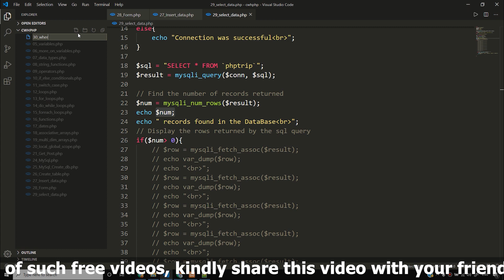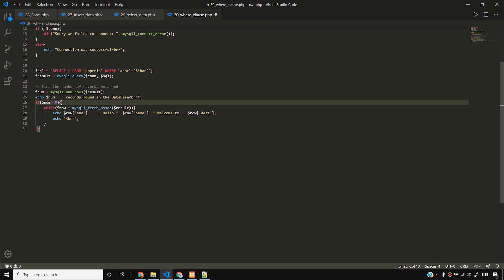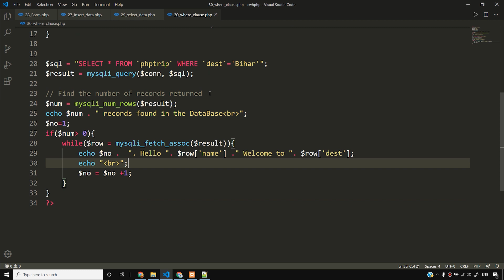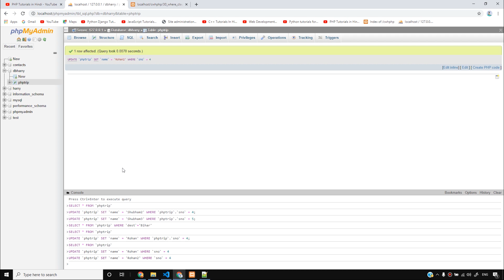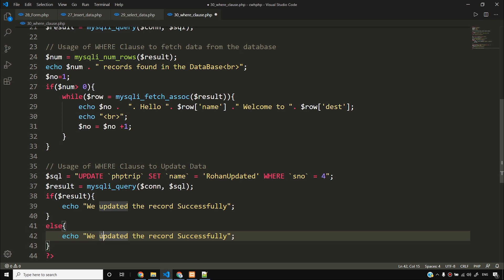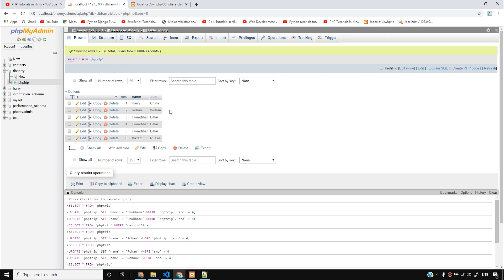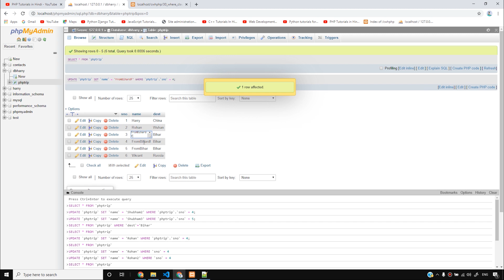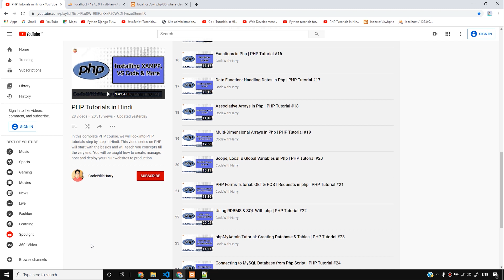Updating Records in PHP & Where Clause in Hindi | PHP Tutorial #30